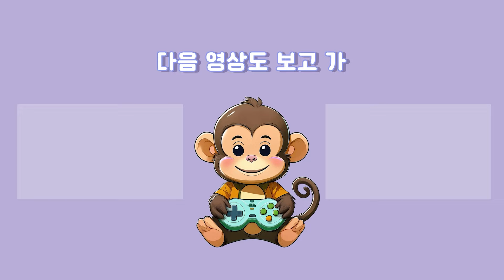[플래닛코스터 2] 음...글쎄 할인 할 때 사 I 빈티지 펀페어 팩 살펴보기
역시 하나씩 괜찮은거 끼워 파는거
그렇다 프론티어야 ㅎ

[컴퓨터 스펙]
CPU : AMD Ryzen 5 7500F 6-Core Processor (3.70 GHz)
RAM : 32GB
GPU : Geforce RTX 4070 SUPER

[타임라인]
0:00 - 0:30 인트로
0:31 - 1:32 그랜드 캐로셀
1:33 - 2:47 채어 오 플레인
2:48 - 3:52 헬터 스켈터
3:53 - 5:09 몬테 레옹
5:10 - 6:02 하이퍼스핀
6:03 - 7:28 부이언시
7:29 - 9:05 와일드 마우스
9:06 - 10:37 에디 펀 미첼 컴퍼니
10:38 - 12:19 시티 페닌슐라
12:20 - 14:46 다트 기네틱스

■ 몽이 치지직 채널 (유튭몽이)